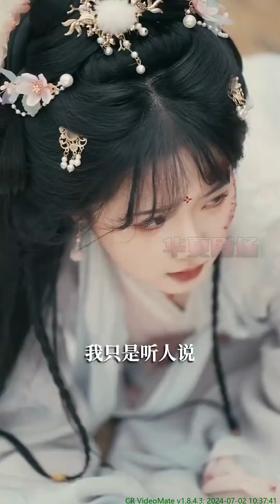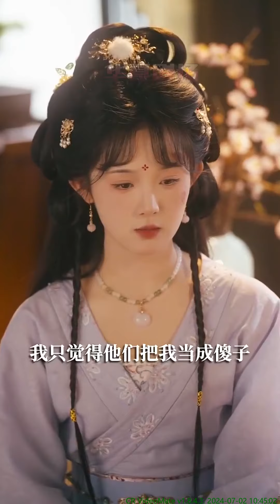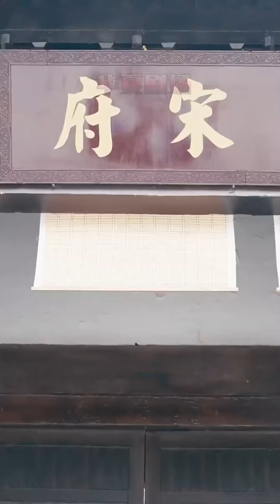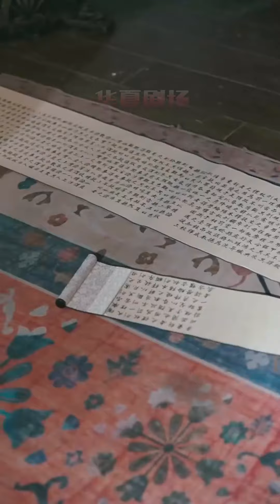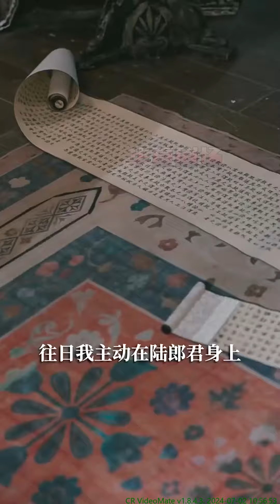重活一世，被他相救，只因玉佩認出她就是兒時相依為命的人，他是令人聞風喪膽的督主，卻對她溫柔至極，一聲阿兄，護她一世周全！ 《春棠欲醉》华夏剧场